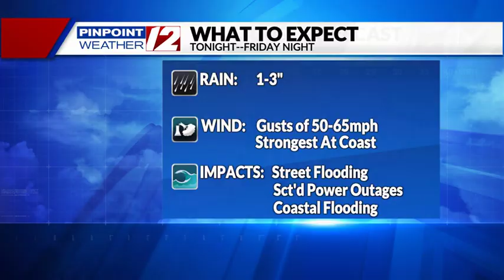Weather Alert: Heavy Rain & Strong Winds Arrive Tonight Through Friday